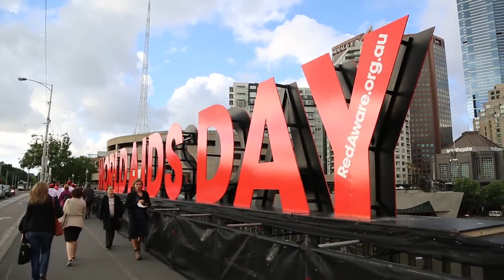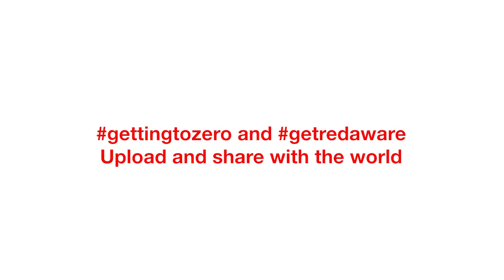World AIDS Day December 1st: Make some noise gettingtozero &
Help us make some noise this World AIDS Day, watch and share this awesome video, take a photo and share with the World gettingtozero &

World AIDS Day is held on December 1st each year. It raises awareness across the world and in the community about the issues surrounding HIV and AIDS. It’s about remembering, honoring, respecting and uniting people.

HIV is one of the most destructive diseases humankind has ever faced and brings with it profound social, economic and public health consequences.

HIV continues to be one of the world’s most serious health and development challenges and equally remains a major health issue here in Australia.

Stigma and discrimination towards people living with HIV or AIDS continues to be one of the greatest barriers in ending the epidemic.

The global World AIDS Day theme for 2015 is: Getting to Zero: Zero new HIV infections. Zero discrimination. Zero AIDS related deaths.